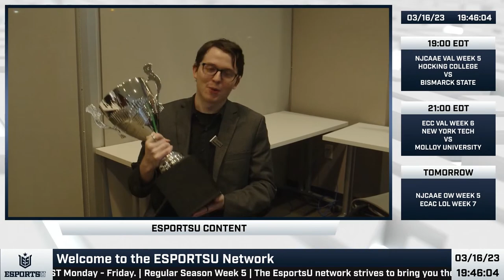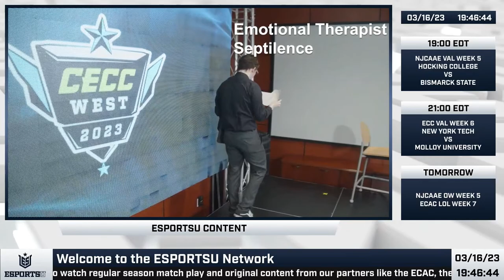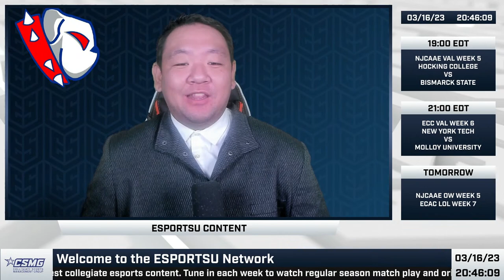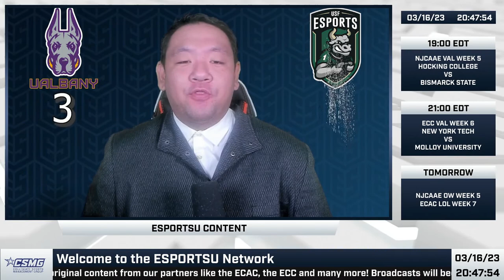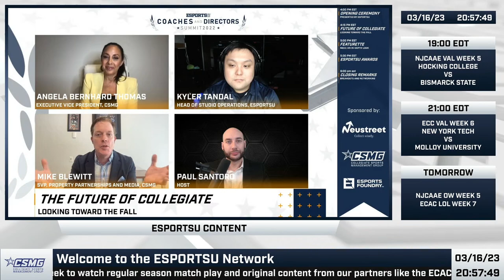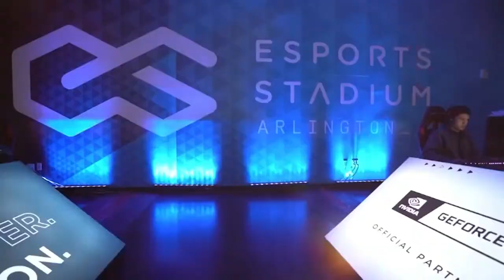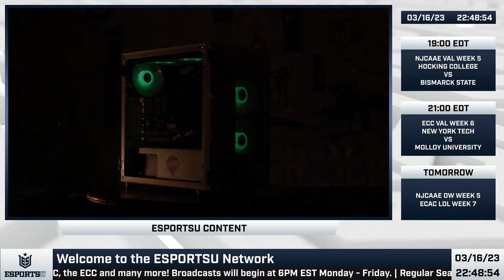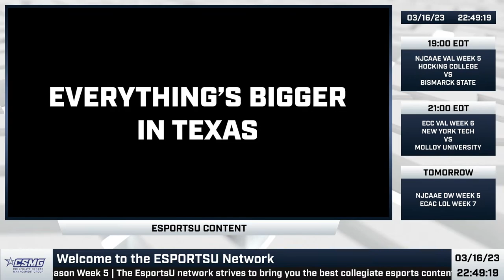NJCAAE Week 5 VAL - Bismarck State vs. Hocking | ECC Week 6 VAL - NYIT vs. Molloy